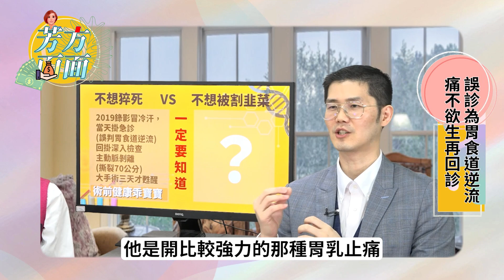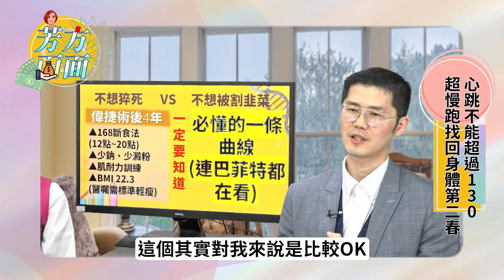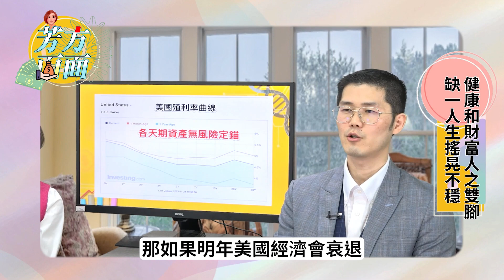不想天冷猝死、不想被割韭菜 股市葉問翁偉捷打敗死神 告訴您必看的一條生命線！ Feat. 翁偉捷分析師 【芳方面面 理健康】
世事無常
往往一個瞬間就與世隔絕
4年前走過鬼門關一遭的分析師
用親身經歷告訴你人不可只單單理財
平常生活更需要存健康！